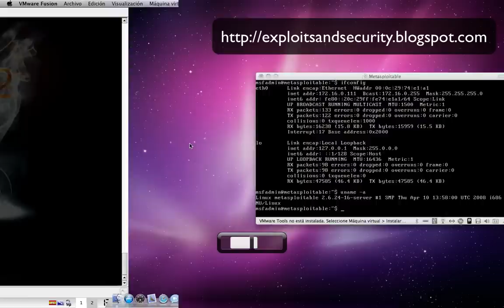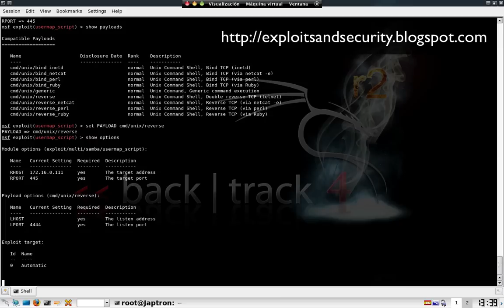Metasploitable Guide - Episode 3 - Samba Server - Root Access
Exploiting Samba Server with Root privilege access

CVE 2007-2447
The MS-RPC functionality in smbd in Samba 3.0.0 through 3.0.25rc3 allows remote attackers to execute arbitrary commands via shell metacharacters involving the (1) SamrChangePassword function, when the "username map script" smb.conf option is enabled, and allows remote authenticated users to execute commands via shell metacharacters involving other MS-RPC functions in the (2) remote printer and (3) file share management.